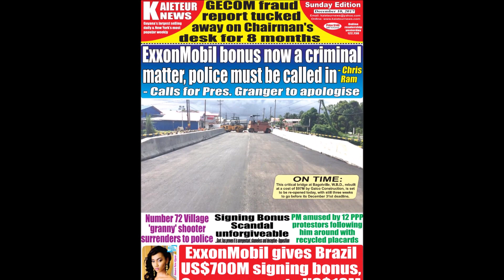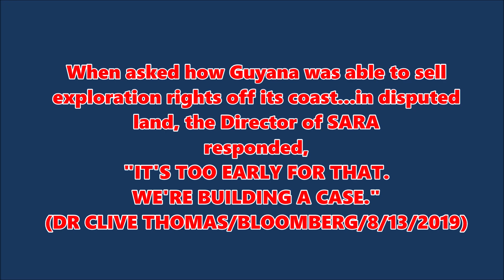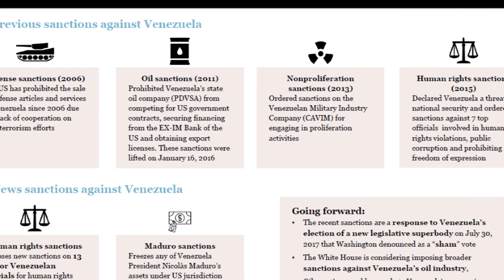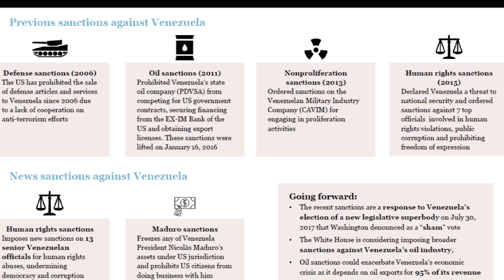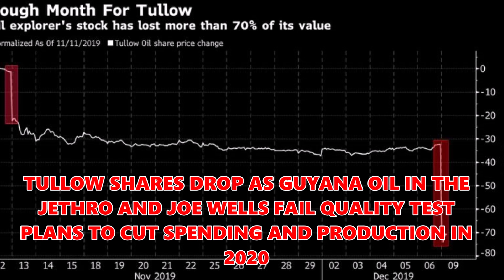GUYANA/USA: IN THE MEANTIME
Guyana's Parliament dissolves on December 30, 2019 amid oil and political confusion. Why does Guyana feel it is dependent on the likes of Exxon? As the National Assembly will no longer be functioning over the next three months, what tensions shall arise? And, how will the predicted oil glut for 2020 affect production and prices for Guyana's new oil industry?